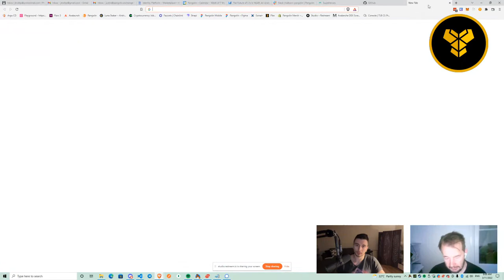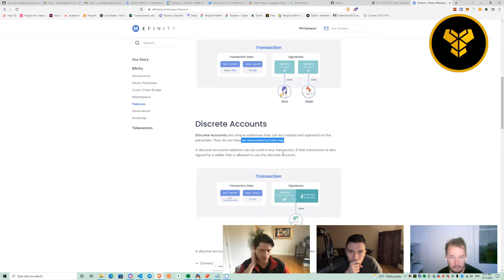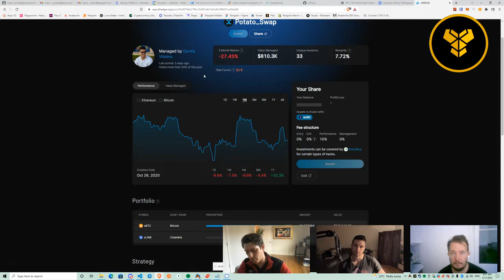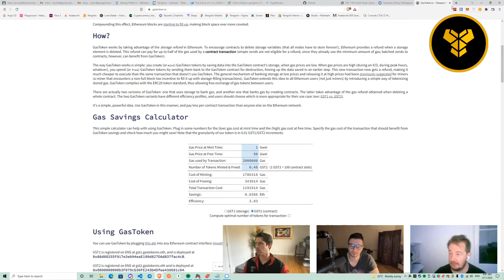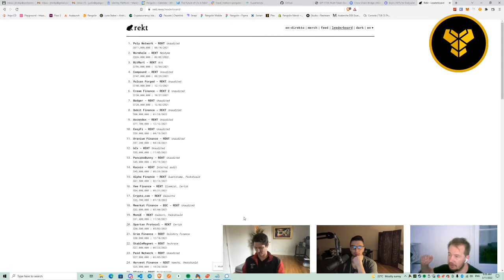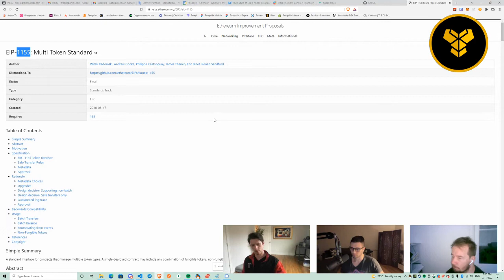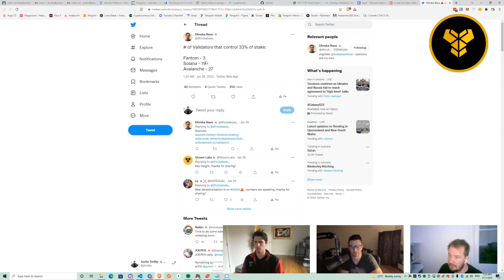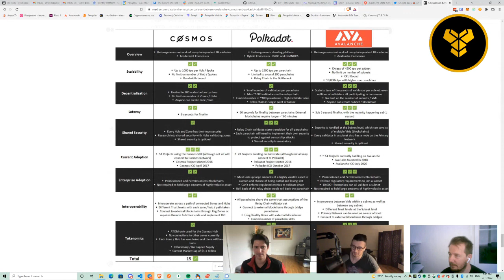Degen Hour #5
Our fifth Degen Hour recording.

The information shared in this video is for illustrative and entertainment purposes only and should not be taken as financial advice or recommendation. We’re doing these videos for fun and to share general information only.

The Pangolin team strongly encourages all degens and apes, whether you’re new or experienced to do your own research (DYOR) and get proper tax advice before making any investment decisions. And please only invest what you can afford to lose – crypto, DeFi and GameFi tokens and NFTs are still high-risk investments.

Love,

The Pangolin Team